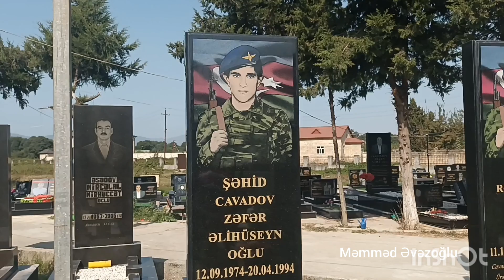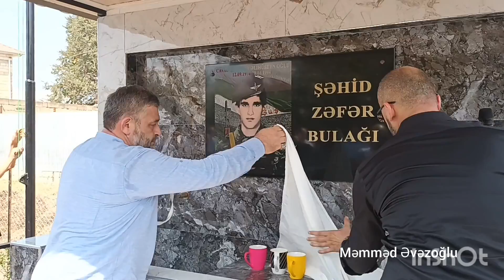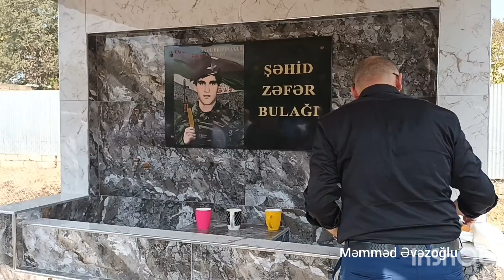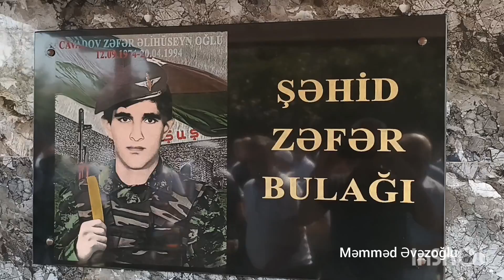Boradigah. Şəhid Zəfər Əlihüseyn oğlu Cavadovun 50 illik yubileyi.12.09.2024.